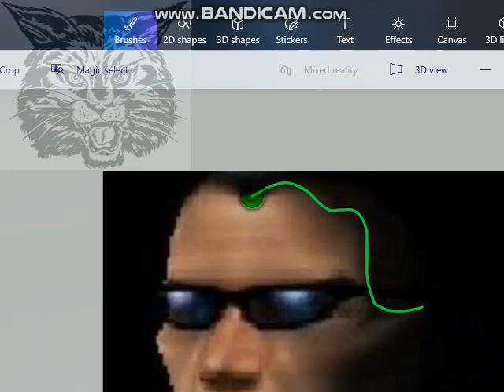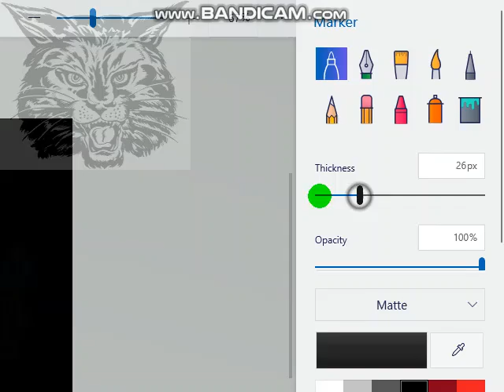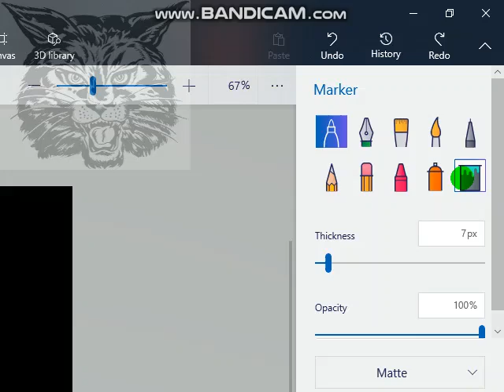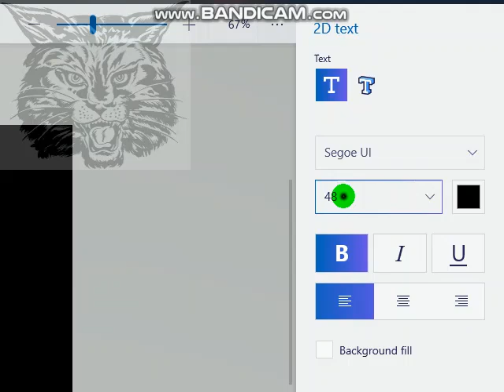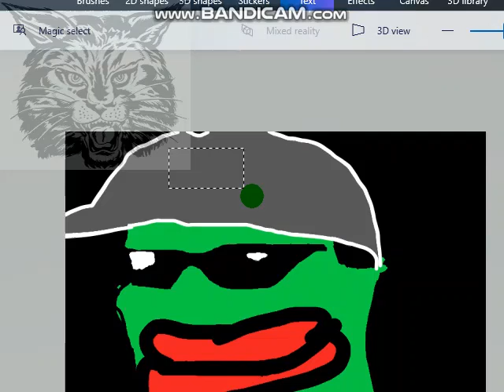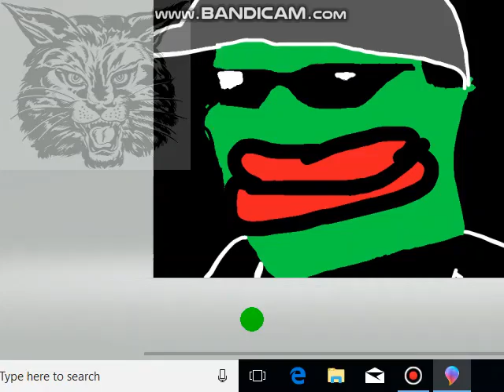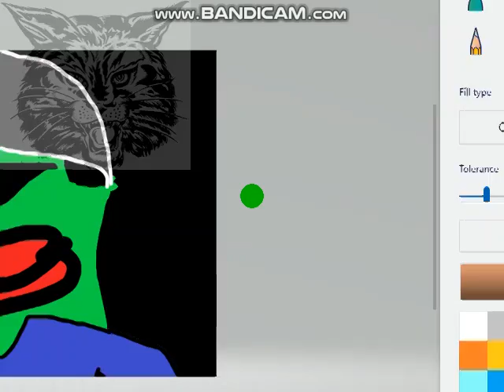Turning MaxMilionMus profile pic into Pepe The Frog!!!